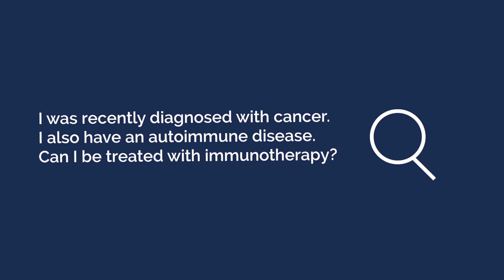Can I Get Cancer Immunotherapy If I Have An Autoimmune Disease? Ask a Scientist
Jeffrey Weber, M.D., Ph.D., discusses immunotherapy for autoimmune diseases.

Yes, someone with mild autoimmune disease should be able to receive most immunotherapies. Oncologists can work with a patient's rheumatologist to customize a treatment plan for maximum benefit with limited adverse effects.

Jeffrey S. Weber, M.D., Ph.D., is the deputy director of the Perlmutter Cancer Center, NYU Langone Health,  and in that capacity, he works with a multidisciplinary team of medical and surgical oncologists, dermatologists, and pathologists to treat patients with melanomas ranging from the most common to the most complex. He serves as co-director of the Melanoma Research Program, overseeing work in experimental therapeutics. An immunotherapy expert, Dr. Weber’s investigations and research findings have brought innovative advances in melanoma treatment from the laboratory to clinical practice. He is a recognized leader in forging collaborative partnerships between basic scientists and clinical and translational investigators to advance cancer care.

Each week in June 2016, as part of Cancer Immunotherapy Month, we published a response to patient questions about cancer immunotherapy clinical trials. This video series is made possible with generous support from Regeneron.

Help us raise awareness of the lifesaving potential of immunotherapy for all types of cancer. Let's fuel the next scientific discoveries and breakthrough treatments through learning, engagement, and storytelling during Cancer Immunotherapy Month (CIM).

Established in 1953, the Cancer Research Institute (CRI) is a 501(c)(3) nonprofit organization that is dedicated to harnessing our immune system's power to control and potentially cure all cancers. To accomplish this, we rely on donor support and collaborative partnerships to fund and carry out the most innovative clinical and laboratory research around the world, support the next generation of the field's leaders, and serve as the trusted source of information on immunotherapy for cancer patients and their caregivers. Our Mission: Save more lives by fueling the discovery and development of powerful immunotherapies for all types of cancer.